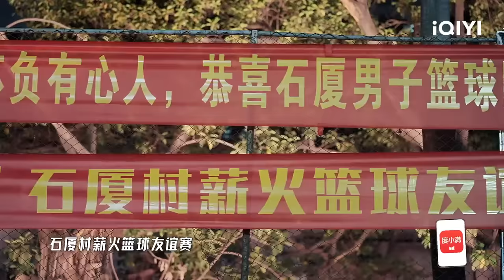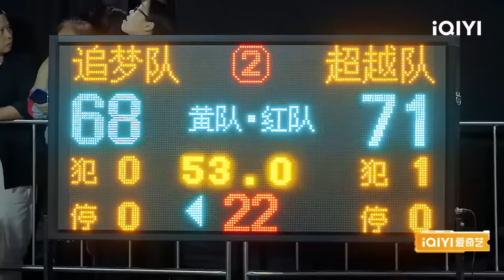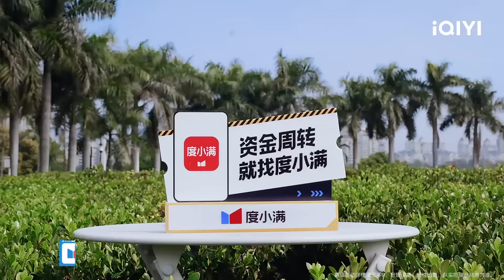EP11下 邓超陈赫喝凉茶苦到跳舞 宝石老舅放狠话diss水鳖 李诞忍痛失去表情管理 | 五哈3 FULL HAHAHAHAHA S3 | iQIYI精选